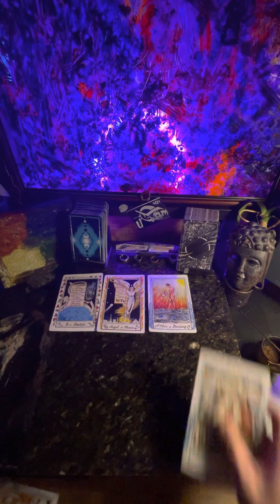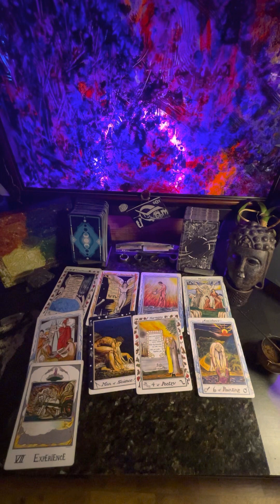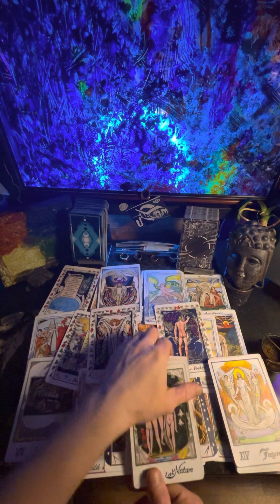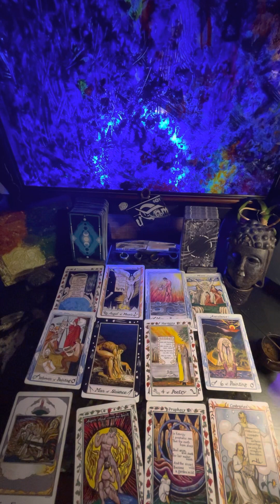QgotU Tarot All Signs 12 Zodiac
Identifies/resonates/Harmonious
                        with

         feel targeted.